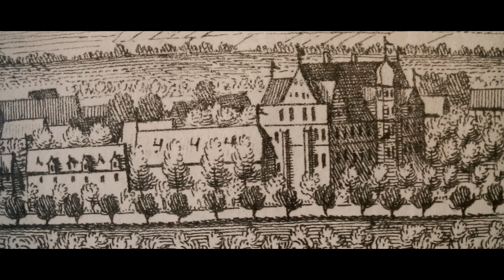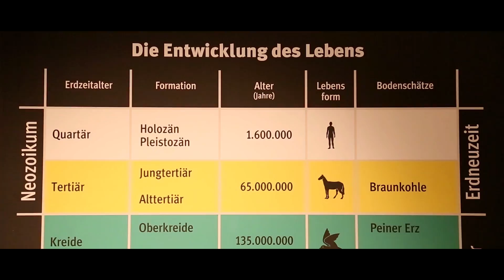Schloss Salder: Geschichte des Salzgittergebietes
1608 wurde das Schloss Salder im Renaissance-Stil erbaut. Seit über 50 Jahren ist hier das Museum der Stadt Salzgitter untergebracht. Der Zutritt zum Museum ist kostenlos.

Der Schwerpunkt seiner Ausstellungen liegt auf der Information über die Geschichte des gesamten Salzgittergebietes von der Erdgeschichte bis heute. Ständige Ausstellungen zur Stadtgeschichte befassen sich mit  den Themen  Geologie, Ur- und Frühgeschichte und Geschichte des Salzgittergebietes zwischen Barock und Jugendstil.

"Star" der Abteilung Geologie ist ein Fischsaurier (Ichthyosaurier), der in der Unterkreidezeit vor 115 Millionen Jahren lebte, und dessen Skelett 1941 in Salzgitter beim Erzbergbau unter Tage entdeckt wurde.

Eine eigene Abteilung "Museum der Industrie, Technik, Arbeit und Mobilität" zeigt die wirtschaftliche Entwicklung Salzgitters im 19./20. Jahrhundert von einer weitgehend landwirtschaftlich geprägten Region zum drittgrößten Industriestandort Niedersachsens.

Die Präsentation der Spielzeugsammlung (Geschichte der Kindheit, historisches Spielzeug zwischen 1800 und 2000) ist einzigartig in der Region.

Eine besondere Attraktion ist der 2000 Quadratmeter große "Eiszeitgarten" im Außenbereich. Er zeigt die Lebensumstände der Neandertaler, die, wie Funde an der Krähenriede in Lebenstedt belegen, zu Beginn der letzten Eiszeit im nördlichen Harzvorland auf die Jagd gingen.